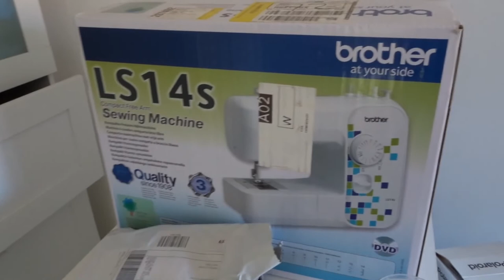keeping it moving/New trade sewing